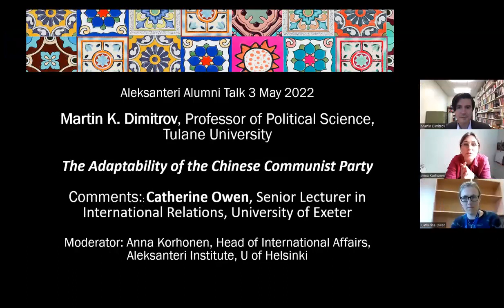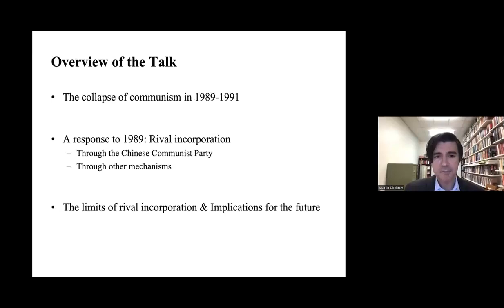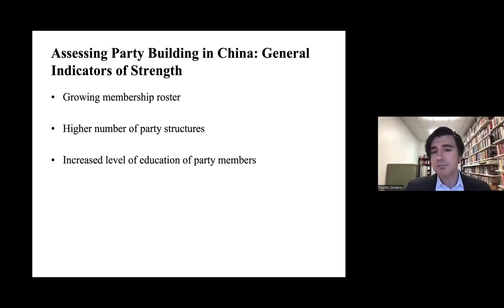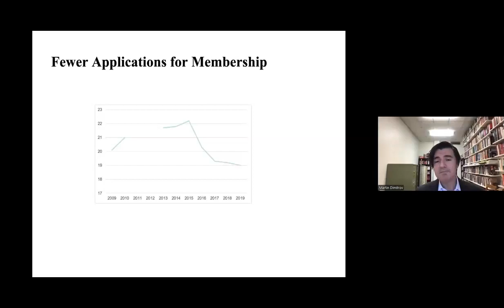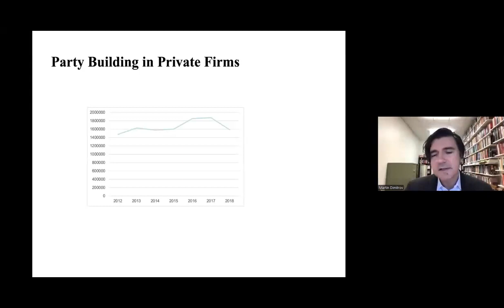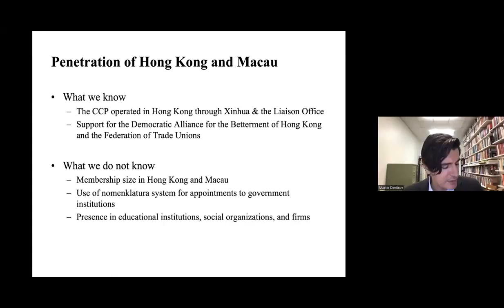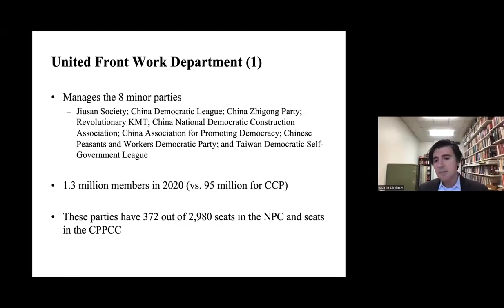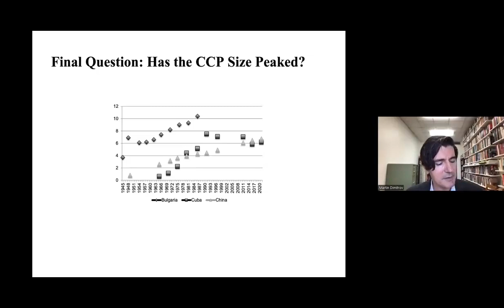Martin K. Dimitrov: "The Adaptability of the Chinese Communist Party"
Martin K. Dimitrov in Aleksanteri Alumni Talk on 3 May 2022
"The Adaptability of the Chinese Communist Party"

The Chinese Communist Party (CCP) celebrated its one-hundredth birthday in 2021. Its durability poses a twofold question: How has the party survived thus far? And is its survival formula sustainable in the future? My forthcoming book, The Adaptability of the Chinese Communist Party (Cambridge University Press, 2022) argues that the CCP has displayed a continuous capacity for adaptation, most recently in response to the 1989 Tiananmen protests and the collapse of communism in Europe. As the CCP evaluated the lessons of 1989, it identified four threats to single-party rule: economic stagnation; socioeconomic discontent; ideological subversion; and political pluralism. These threats have led to adaptive responses: allowing more private activity; expansion of the social safety net; promotion of indigenous cultural production; and rival incorporation into the party. Although these responses have enabled the CCP to survive thus far, each is reaching its limit. As adaptation stagnates, the strategy has been to increase repression, which creates doubt about the ongoing viability of single-party rule.

About the speaker: Martin K. Dimitrov is Professor of Political Science and Director of Graduate Studies at Tulane University.

Discussant: Catherine Owen, Senior Lecturer in International Relations, University of Exeter
Moderator: Anna Korhonen, Head of International Affairs, University of Helsinki

𝘈𝘭𝘦𝘬𝘴𝘢𝘯𝘵𝘦𝘳𝘪 𝘈𝘭𝘶𝘮𝘯𝘪 𝘛𝘢𝘭𝘬𝘴 𝘢𝘳𝘦 𝘰𝘯𝘭𝘪𝘯𝘦 𝘴𝘦𝘮𝘪𝘯𝘢𝘳𝘴 𝘸𝘩𝘦𝘳𝘦 𝘢𝘭𝘶𝘮𝘯𝘪 𝘰𝘧 𝘵𝘩𝘦 𝘈𝘭𝘦𝘬𝘴𝘢𝘯𝘵𝘦𝘳𝘪 𝘐𝘯𝘴𝘵𝘪𝘵𝘶𝘵𝘦 𝘝𝘪𝘴𝘪𝘵𝘪𝘯𝘨 𝘍𝘦𝘭𝘭𝘰𝘸𝘴 𝘗𝘳𝘰𝘨𝘳𝘢𝘮𝘮𝘦 𝘱𝘳𝘦𝘴𝘦𝘯𝘵 𝘵𝘩𝘦𝘪𝘳 𝘰𝘯𝘨𝘰𝘪𝘯𝘨 𝘢𝘯𝘥 𝘳𝘦𝘤𝘦𝘯𝘵𝘭𝘺 𝘱𝘶𝘣𝘭𝘪𝘴𝘩𝘦𝘥 𝘳𝘦𝘴𝘦𝘢𝘳𝘤𝘩.